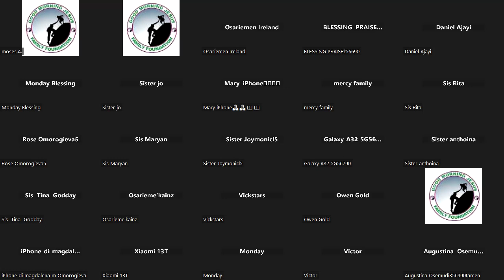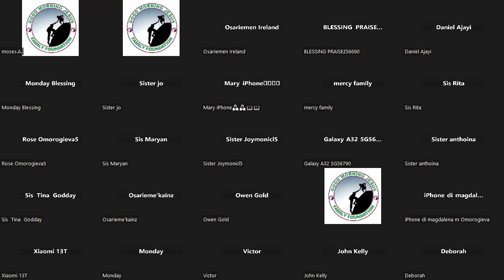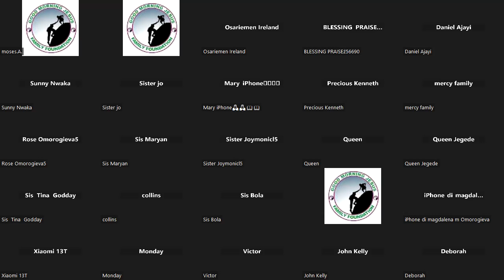TESTIMONY OF OUR SISTER BLESSING IN ITALY